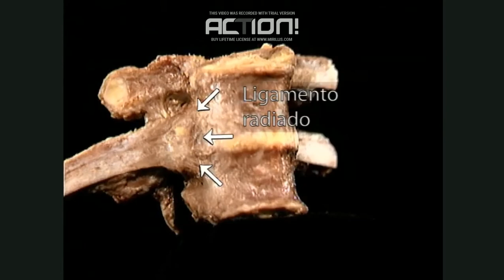Articulación costovertebral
Créditos: Robert D. Acland